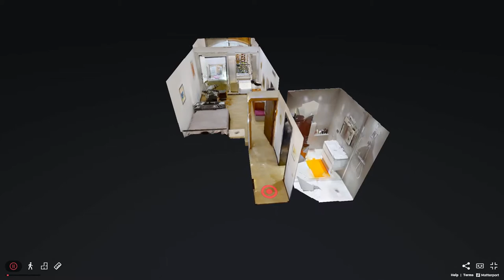Studio Apartment in Monaco